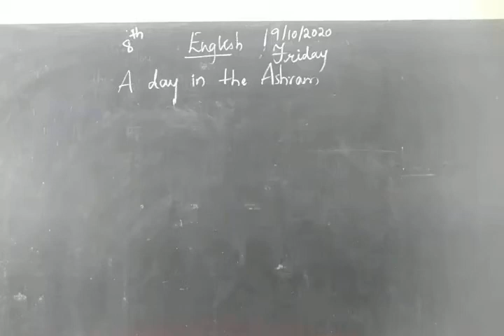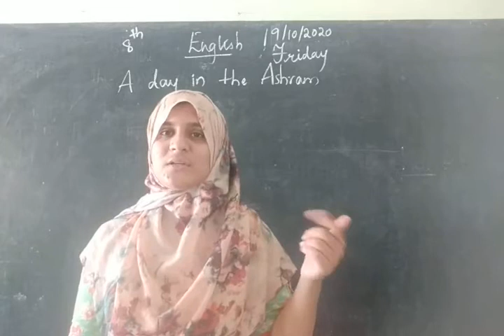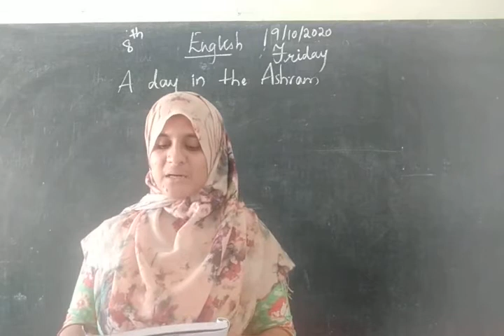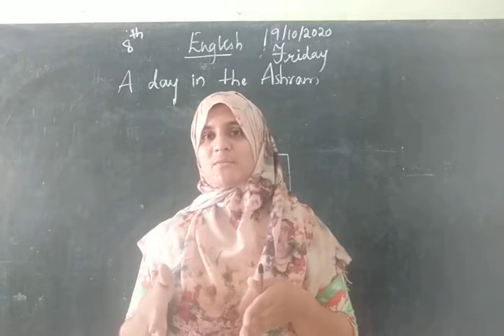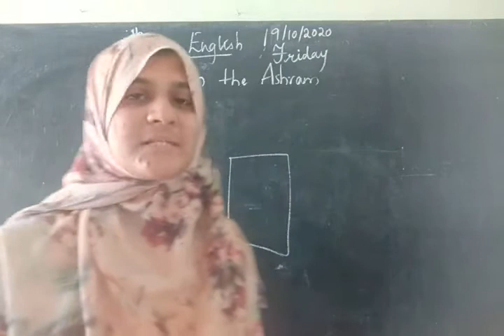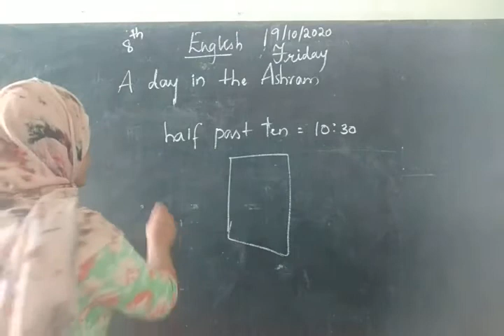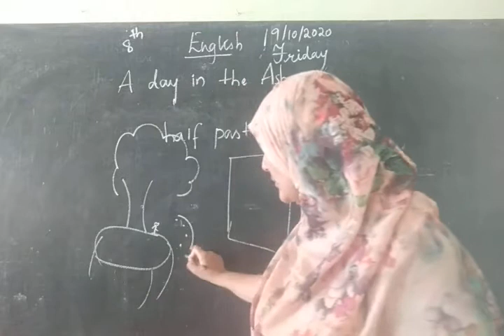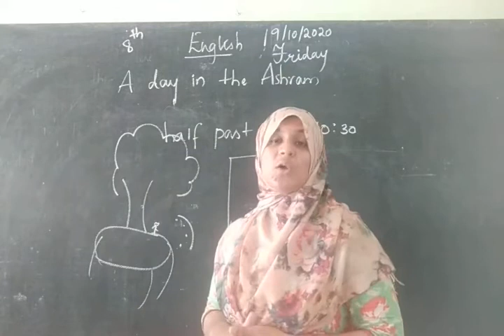9/10-8 A day in the Ashram by CF Andrews